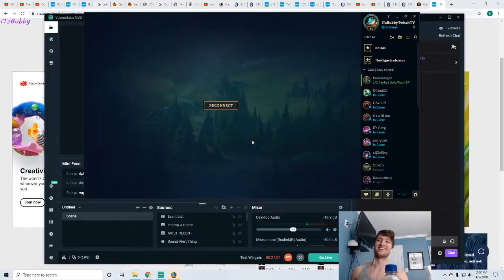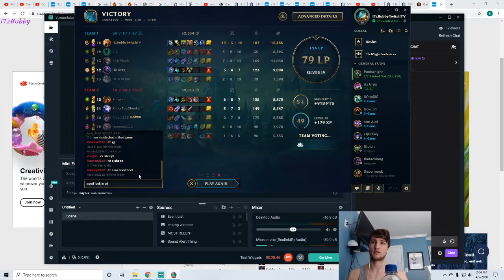PLEASE do NOT talk smack to the iTz Clan it will NOT end well